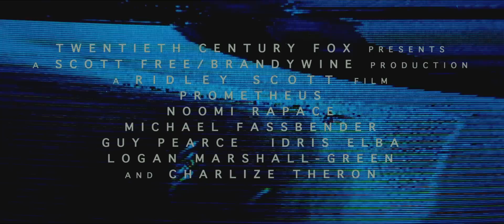Prometheus - český trailer 2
V kinech od 7. června 2012